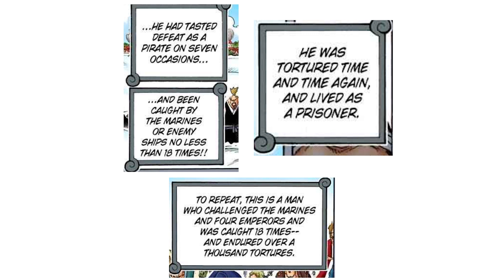Kaido's Koi Fish Fruit Could Mean A LOT For His Character